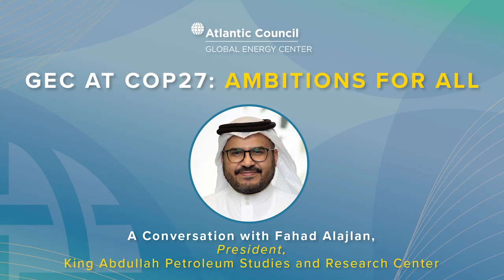A conversation with Fahad Alajlan, President, KAPSARC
The Atlantic Council Global Energy Center Senior Director, Landon Derentz, speaks with Fahad on the ground at COP27 in Sharm el Sheikh, Egypt.